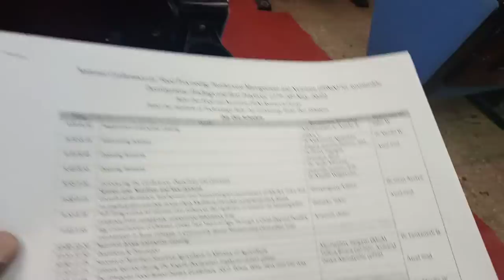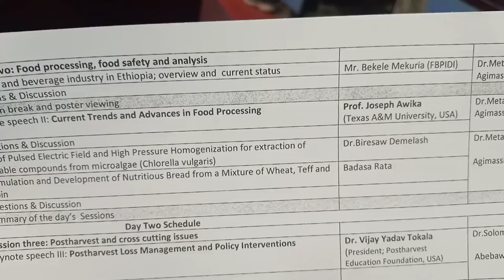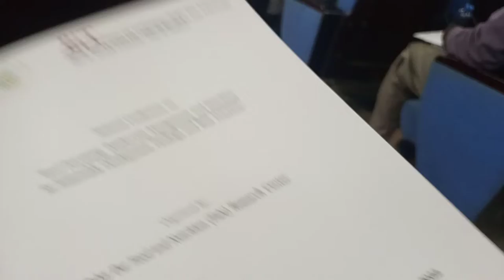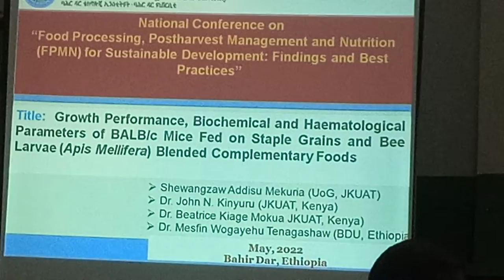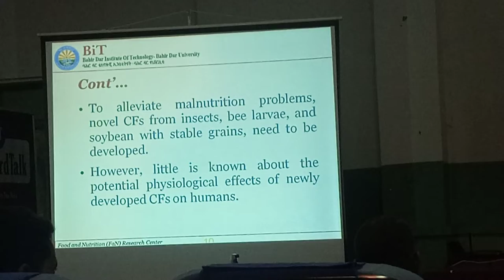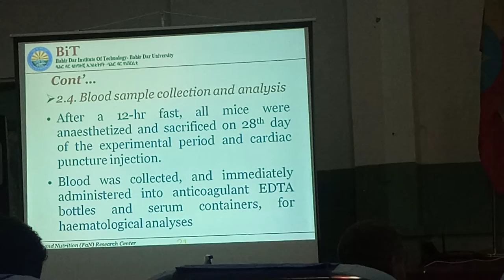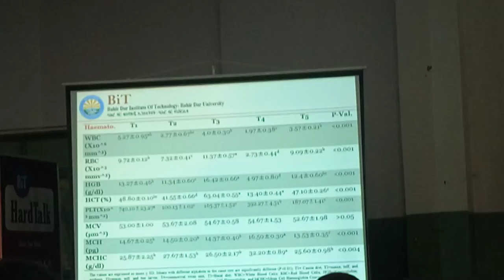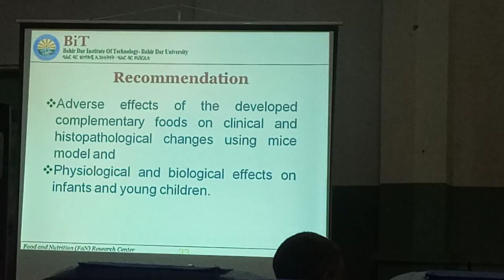National Conference Bahir Dar University